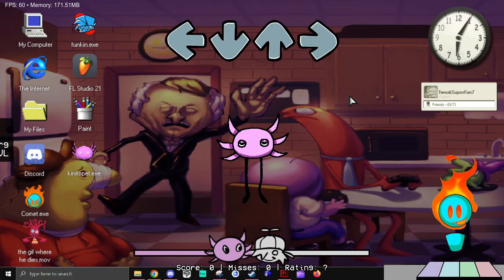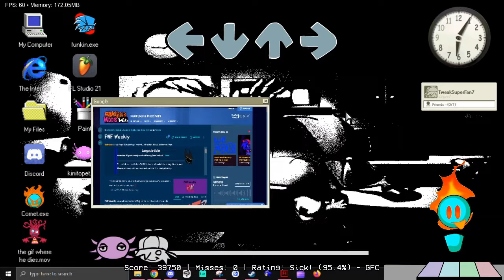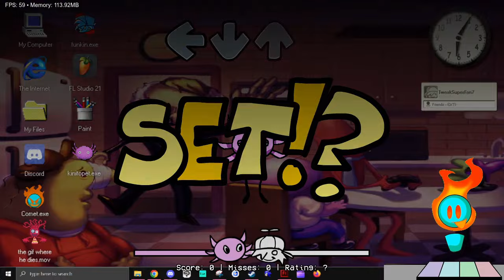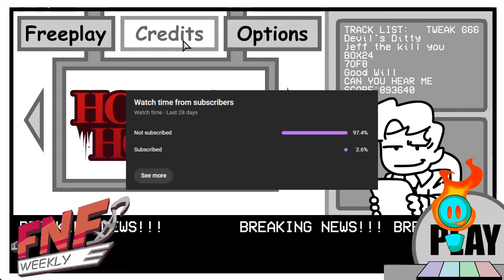They Put ME In This Horror Mod... | FNF Weekly Tweak 666 Horror Horde (Friday Night Funkin')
you know its gonna be a good tweak when trebron is in the trailer
Hey guys cometflamer here, today I played the 6th release of FNF Weekly, Tweak 666: Horror Horde! For those who don't know, FNF Weekly is a mod that releases a new update every irl week! This update is based on horror media, and it's probably the best tweak so far! While I'm not too familiar with the media in this tweak, it was still extremely enjoyable to play! Also theres some cometflamer dot exe (scary) guy that cameos in the kinitopet song idk
its kinda surreal that some people that ive looked up to for years like my silly little videos enough to do that thank y'all so much

00:00 Preview & Intro
01:44 Devil's Ditty (Boris Vs. Bendy) Bendy and The Ink Machine
04:32 Jeff the kill you (Sackboy BF Vs. Jeff the Killer) Little Big Planet
07:38 BOX24 (Makoto Vs. Kyoko) Danganronpa
09:44 7 of 8 (Randy Vs. Slenderman) Slender: The Eight Pages
13:09 Good Will (Tweaksuperfan7 Vs. Kinito) KinitoPET
16:16 CAN YOU HEAR ME (Disabled Vs. Gold) Lost Silver
19:42 Death Screens
24:00 Final Thoughts & Outro

Friday Night Funkin' is a Newgrounds rhythm game made in HaxeFlixel originally created for Ludum Dare 47. Programmed by ninjamuffin99 with a soundtrack produced by Kawai Sprite and artwork created by PhantomArcade and evilsk8r, the game can be played on Newgrounds or played/downloaded for free on Itch.io. The plot of the game centers around Boyfriend trying to hook up with Girlfriend, but her ex-rockstar father Daddy Dearest doesn't approve of him. It's up to Boyfriend to rap battle his way through him and anyone else that stands in his way so that he can finally get freaky! Think you got what it takes? Friday Night Funkin' is an ongoing project that will continue to receive updates, bug fixes and new content. A full version of the game is currently in development, having been successfully funded via a Kickstarter campaign. Check the changelog here for information on the latest updates. The game is also open source to allow users to mod or simply look through its assets. Download the game files here.